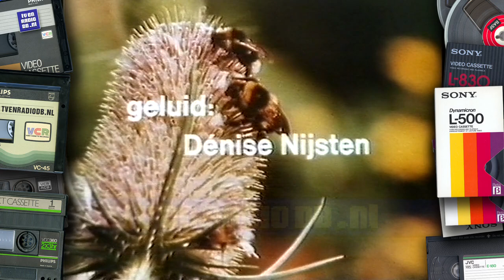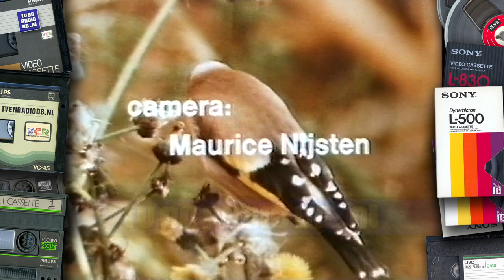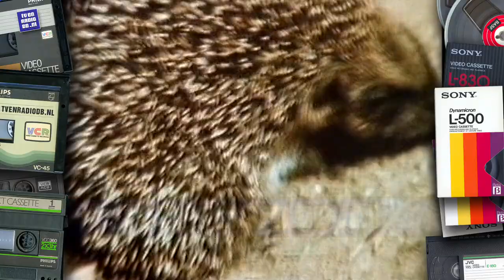TV: Natuur in Eigen Land (19800323) - Op de Grens van Bos en Wei (incl Hans van Willigenburg)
Complete aflevering van "Natuur in Eigen Land". Uitgezonden op 23 maart 1980 door de KRO.
Met dank aan Robert voor het beschikbaar stellen van deze videoband.
Source: Betamax.